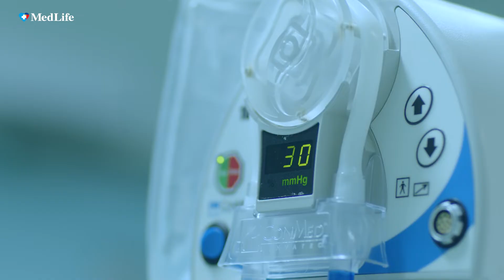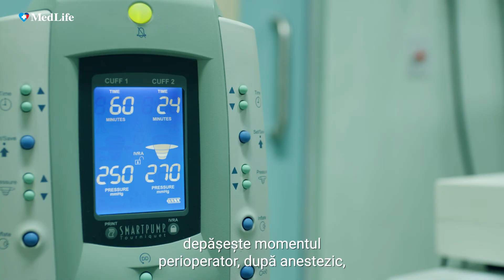Artroscopia și sutura meniscală explicată de Dr. Oancea Florin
Leziunea de menisc reprezintă deteriorarea sau ruptura totală a meniscului ce poate apărea în urma desfășurării unor activități fizice solicitante sau a unor activități sportive.

Durerea resimțită la nivelul genunchiului este simptomul universal al acestei afecțiuni. Pe lângă acest simptom, pacientul mai poate prezenta simptome precum inflamație, dificultate de mișcare sau senzație de blocare a genunchiului.

Leziunea de menisc se diagnostichează clinic și paraclinic de către medicul specialist. Tratamentul leziunii de menisc este recomandat în funcție de severitatea și localizarea rupturii. Astfel, în cazul unor pacienți poate fi recomandată intervenția chirurgicală, în timp ce altora li se pot aplica tratamente conservatoare.

Cea mai frecventă procedură pentru un menisc rupt este artroscopia, intervenție chirurgicală ce asigură pacientului o mobilitate și un timp de recuperare mult mai rapid.

Spitalul de Ortopedie și Chirurgie Plastică MedLife
Adresa: Bulevardul Ferdinand 98 -100, Sector 2, București
Program radiologie:
Luni - Vineri: 08:00 - 19:30
Sâmbătă - Duminică: 09:00 – 18:30